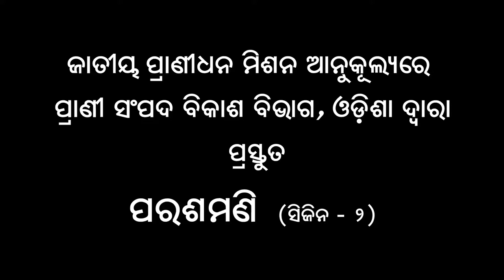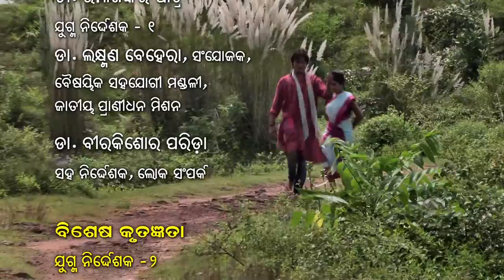PARASAMANI_EPISODE -10 ( SURAKHYA)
GAI GORUNKA SANKRAMAKA ROGA O TARA PRATIKAR-Infectious diseases of cattle & its control.
Infectious diseases of livestock are a major threat to global animal health and welfare and their effective control is crucial for agronomic health, for safeguarding and securing national and international food supplies and for alleviating rural poverty in developing countries.
This video has been produced by ARD Department of Odisha.